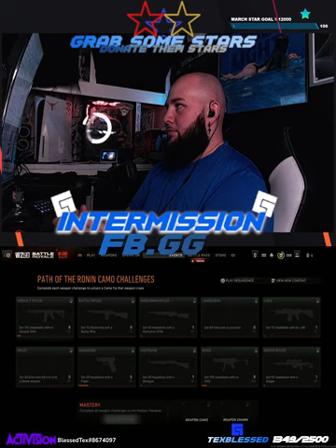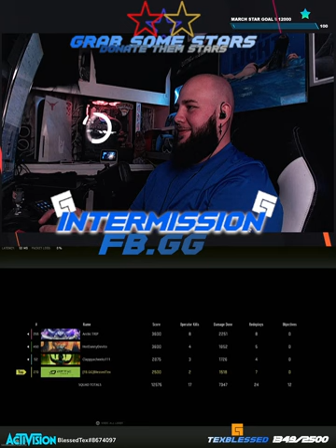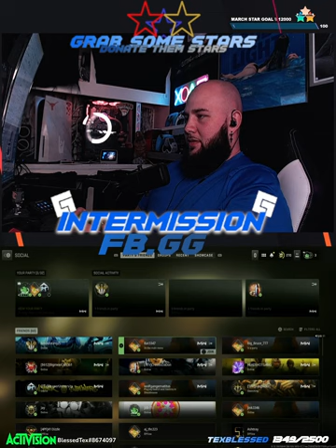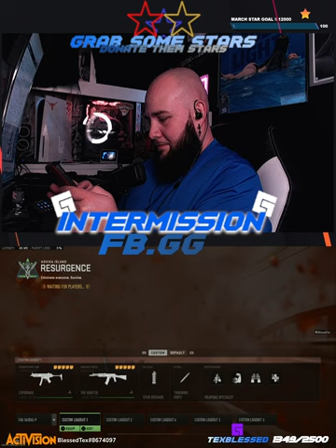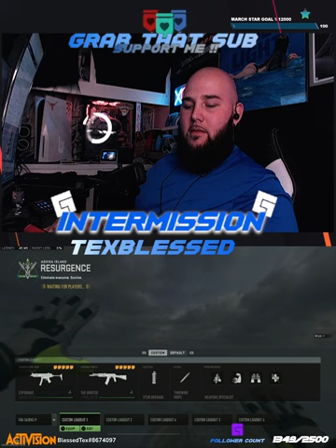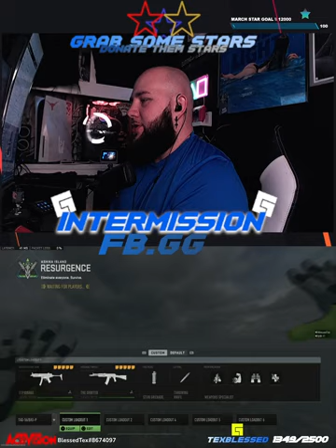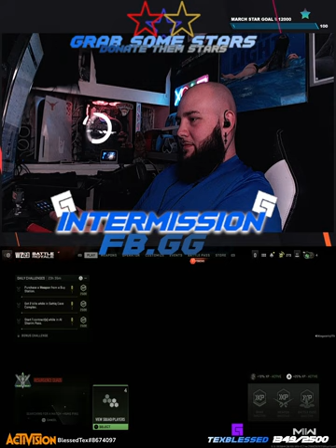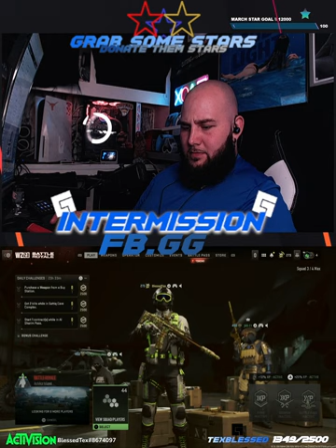03 24 2023 !TEX IS BALD AGAIN!